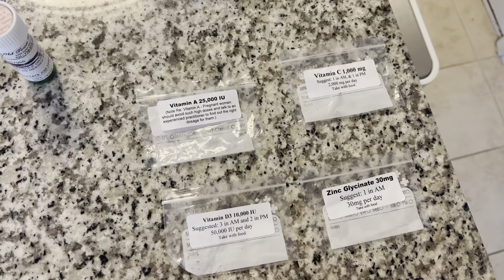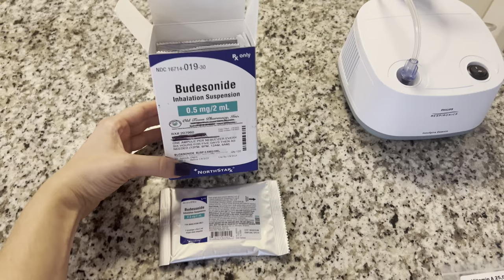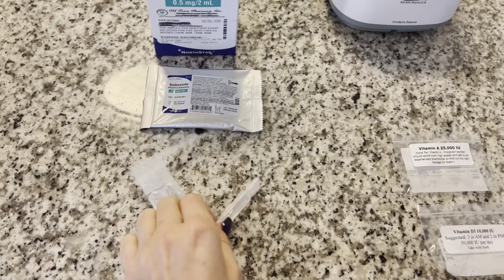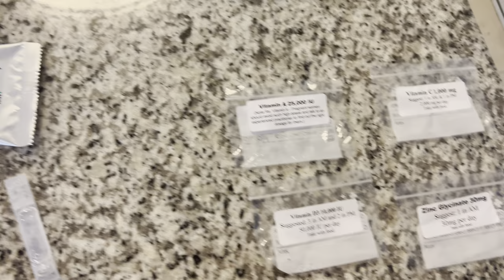Coronavirus Medicine Tutorial: Vitamins, Ivermectin, Budesonide and Nebulizer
Coronavirus Medicine Tutorial: Vitamins, Ivermectin, and Budesonide

Medicine I gave my mom:
Vitamin A
Vitamin B
Vitamin C
Vitamin D3
Zinc Glycinate
Benzonatate - cough medicine
Ivermectin
Budesonide & Nebulizer

If this video gets taken down, you can also watch this on Rumble:

An air sanitizer that neutralizes viruses and bacteria while it also eliminates allergens, dust and mold

In need of excellent emergency food supply with over 25-year shelf life?

Anna’s Shipping:
10312 Bloomingdale Ave Ste 108, PMB #107